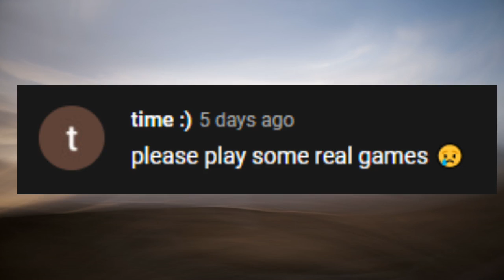100th Subscriber Announcement.